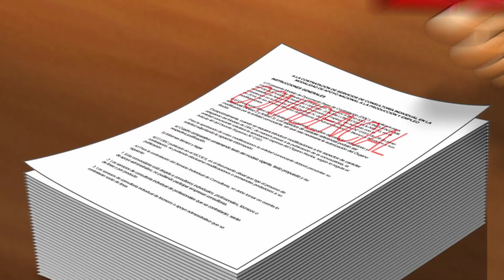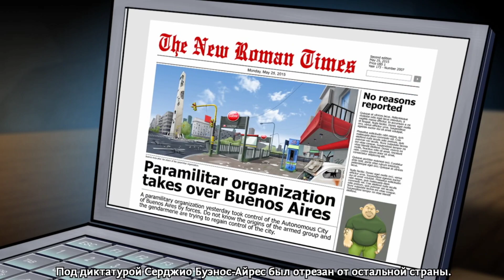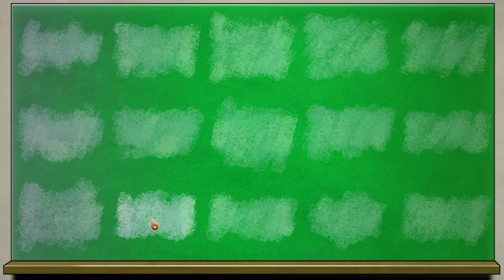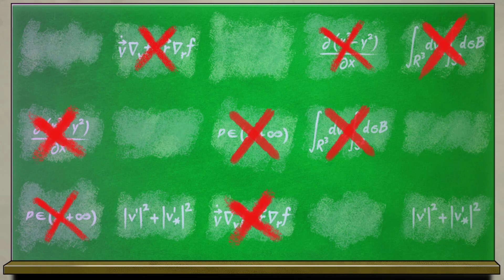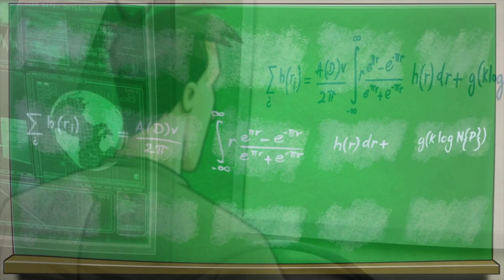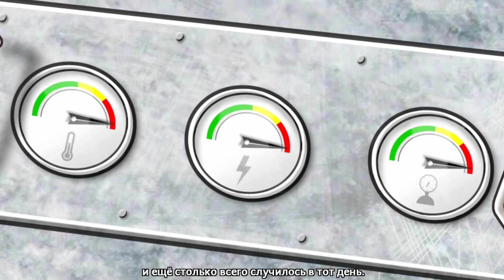Reversion - The Return - Последняя глава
Приключение подходит к концу, или же это только начало? После встречи с загадочным человеком с фотографии вы узнали, что единственный способ спасти город – это объединиться с Сопротивлением против Серджио.
Проведите главного героя Кристиана через руины Буэнос-Айреса к последней схватке против злого тирана. Найдете ли вы недостающие части загадочного устройства, единственной надежды города на спасение? Сможете ли вы с вашими друзьями опередить Серджио и его солдат, чтобы добиться успеха?
Объединитесь с напарниками, Викторией и Пабло, в последнем задании по поиску недостающих частей странной машины. Только тогда у вас появится шанс повернуть вспять катастрофические события, разрушившие город, который вы знали.
Ваше приключение продолжается на улицах Буэнос-Айреса. Время для Возвращения.

Особенности:

Харизматичные и таинственные персонажи
Непростые, но увлекательные головоломки
Разнообразие интерактивных объектов в каждой сцене
Классическая 2D-графика периода расцвета жанра
Нарисованная вручную и раскрашенная на компьютере анимация
Озвученные персонажи
Система подсказок, на случай, если вы застряли

Your adventure is almost at an end, or is it just beginning? After meeting the mysterious man from the photograph, you know that the only way to save your city is to join the Resistance against the tyranny of Sergio.
Guide the protagonist, Christian, through the ruins of Buenos Aires to make your final stand against the evil tyrant. Can you find the missing pieces to a mysterious device, the city’s only hope for redemption? Can you and your friends outrun Sergio and his guards long enough to succeed?
Team up with your allies, Victoria and Pablo, on your final mission to collect all the missing parts to this strange machine. Only then will you have a chance to reverse the disastrous events that destroyed the city as you know it.
Your adventure continues on the streets of Buenos Aires. It’s time for Reversion.

Features:

Charismatic and mysterious characters
Challenging puzzles to keep you hooked
Wide variety of interactive objects in each scene
Classic 2D graphics, as in the golden age of the genre
Hand-drawn and digitally-colored animation
Voice acting
Hints system to help you when you’re stuck